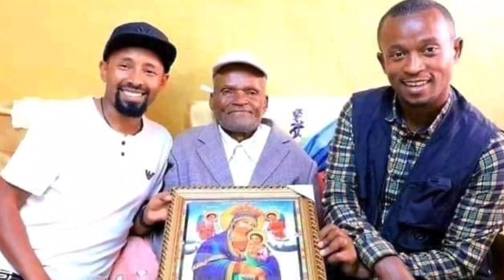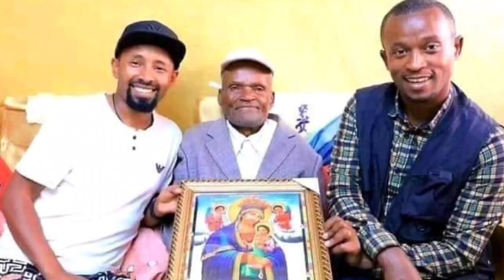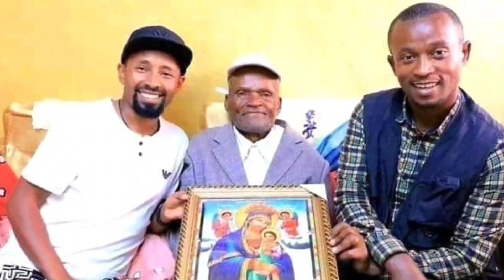ዘካርያስ ኪሮስ የኢትዮጵያ ህዝብን አመሰገነ || Zeki Tube.